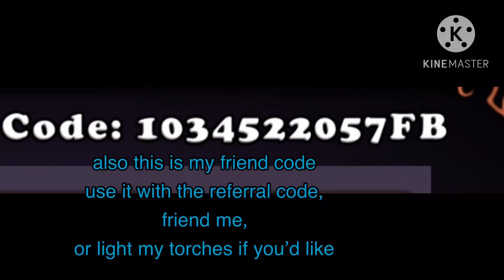my singing monsters 2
la la lalalalaaaaaaaa…….la la lalalaaaaaaaaaa